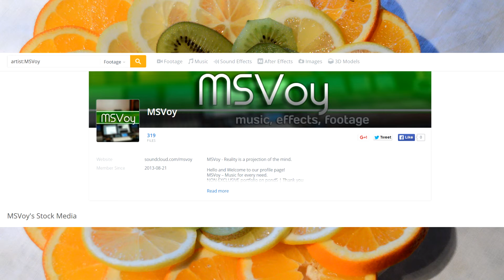Motivational Remix (Stock Music)(Royalty Free Music)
Motivational is an inspirational track that features piano and high bells and gu itar. It is a slow track with a mellow mood. Hope you enjoy! Thank you!

Similar items:
[link]/stock-footage/41285184 [item]41285184 iconsres[/item][/link]